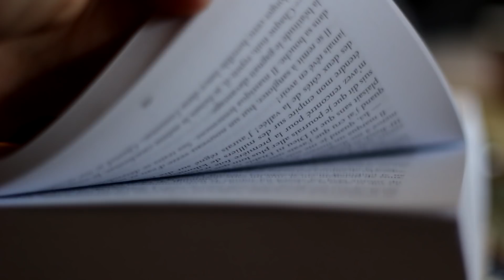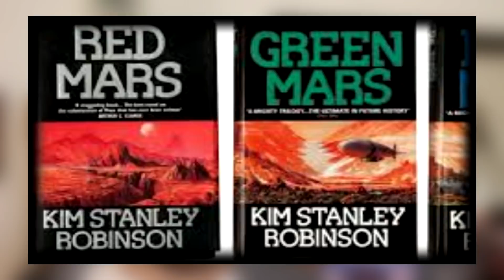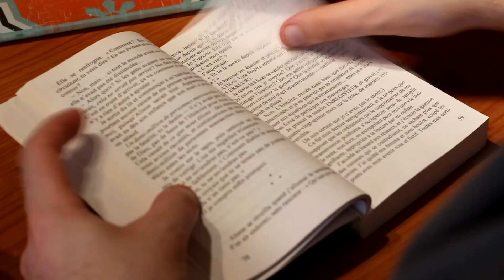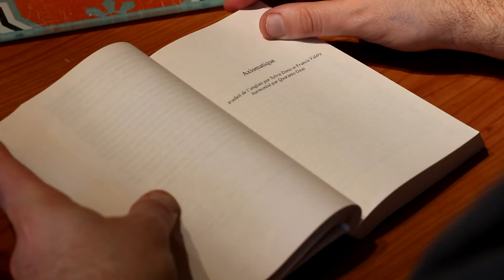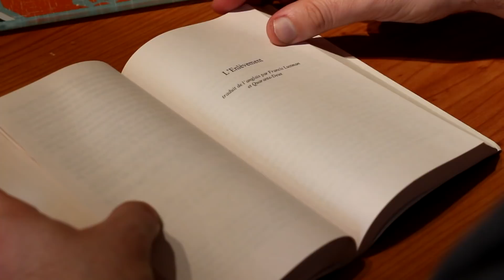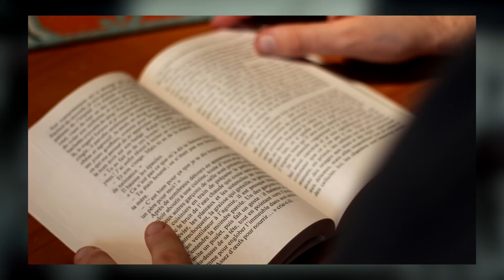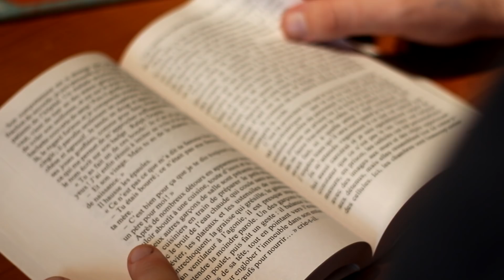SMKD #7 Axiomatique de Greg Egan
Aujourd'hui dans Suck my K. Dick, je parle d'Axiomatique, un recueil de nouvelles écrit pas Greg Egan.
De la hard Sf parfois un poil trop pointu, mais super stimulante et maline.
Venez me dire dans les commentaire ce que vous en avez pensé :)